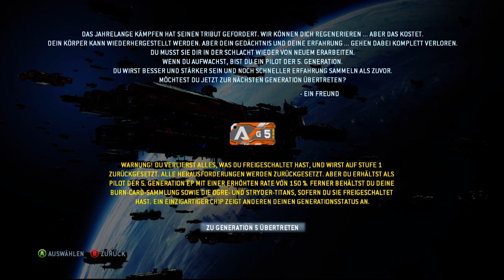Titanfall Tipps & Tricks #01: Das Generations-System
Titanfall Tipps & Tricks ist ein neues Format das euch helfen soll ein besserer Spieler zu werden und bestimmte Spiel-Mechaniken besser zu verstehen.

Ihr kommt bei einer bestimmten Regenerationsherausforderung nicht weiter? Schreibt es mir in die Kommentare!

Titanfall EP-Boost-Liste:
G = Generation // EP = Erfahrungspunkte
G1 = 100% EP
G2 = 110% EP
G3 = 120% EP
G4 = 130% EP
G5 = 150% EP
G6 = 180% EP
G7 = 210% EP
G8 = 250% EP
G9 = 290% EP
G10 = 350% EP

Und
Titanfall IMC Theme Song - Composed by Stephen Barton

Mit einem Abo verpasst ihr keine Titanfall-Videos mehr. Danke!